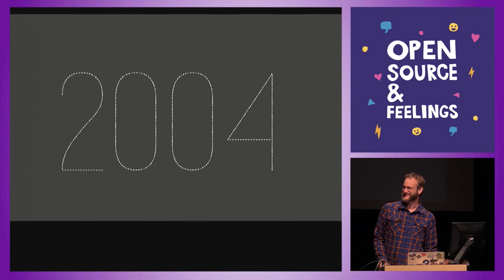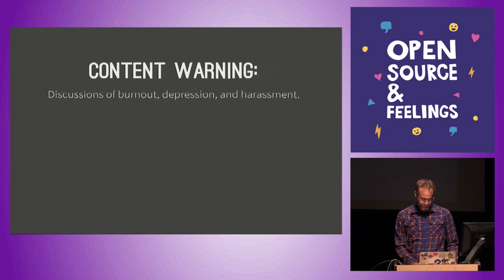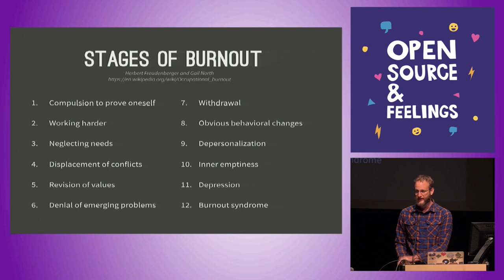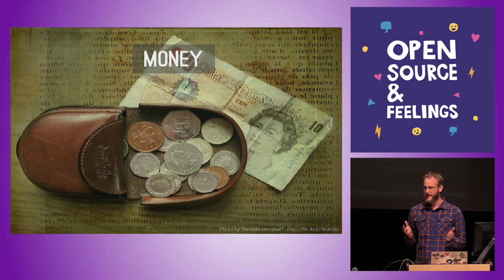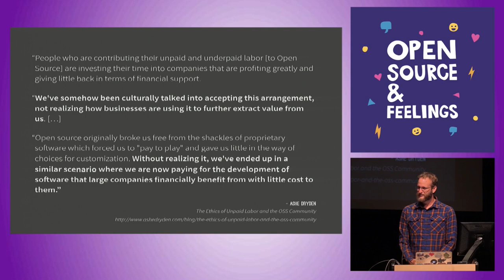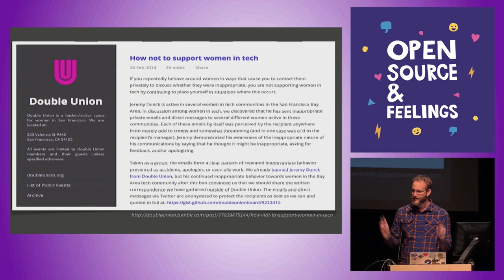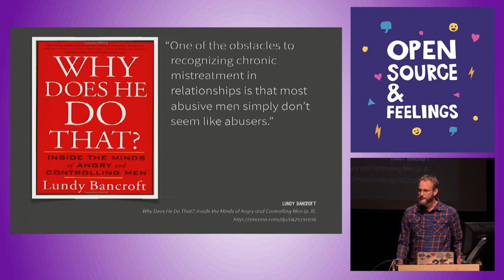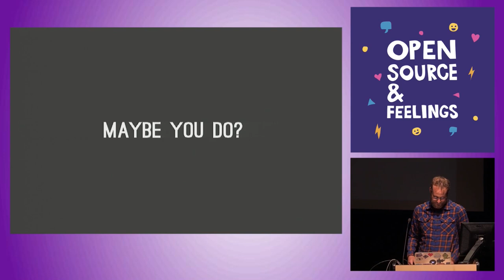Open Source & Feelings 2015 - What Part of "... for Life" Don't You Understand? by Jacob Kaplan-Moss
What Part of "... for Life" Don't You Understand? by Jacob Kaplan-Moss

When we released Django, we took our structure from the Python community, appointing Adrian Holovaty and me as "Benevolent Dictators for Life". Turns out, "... for life" is a pretty long time — who knew — and this role turned out not to be sustainable.

About a year and a half ago we resigned, and Django transitioned to a completely community-run project.

This is a story about this journey: how I became a BDFL, what worked and didn't about that, how I burnt out and "retired" — and what I've been doing in open source since.

Speaker Bio

In 2005 Jacob Kaplan-Moss joined the "Lawrence Journal-World", a locally owned newspaper in Lawrence, KS, and helped develop and eventually open source Django. He later founded the Django Software Foundation and served as its president for several terms. Today, Jacob is the director of security at Heroku.